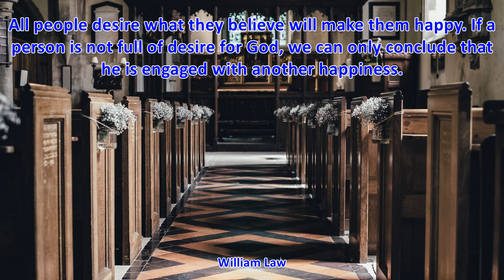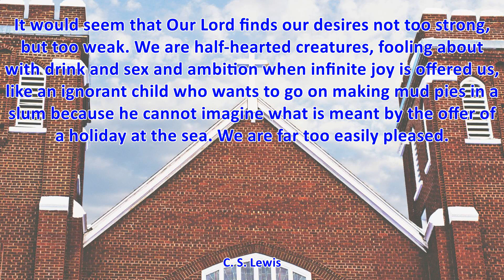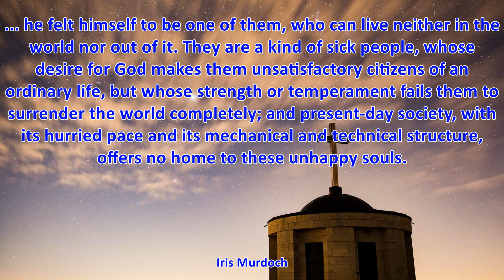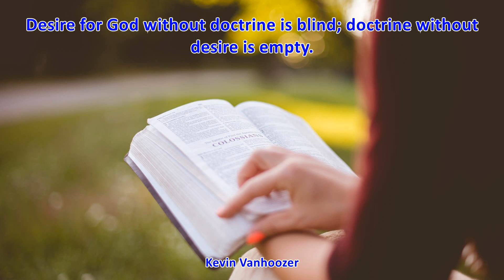TOP 13 DESIRE FOR GOD QUOTES - Best Quotes About GOD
TOP 13 DESIRE FOR GOD QUOTES
1. It would seem that Our Lord finds our desires not too strong, but too weak. We are half-hearted creatures, fooling about with drink and sex and ambition when infinite joy is offered us, like an ignorant child who wants to go on making mud pies in a slum because he cannot imagine what is meant by the offer of a holiday at the sea. We are far too easily pleased. - C. S. Lewis
2. It would seem that Our Lord finds our desires not too strong, but too weak. - C. S. Lewis
3. We are half-hearted creatures, fooling about with drink and sex and ambition when infinite joy is offered us. - C. S. Lewis
4. May God grant us a desire for God that supersedes all other desires. - Aiden Wilson Tozer
5. ... he felt himself to be one of them, who can live neither in the world nor out of it. They are a kind of sick people, whose desire for God makes them unsatisfactory citizens of an ordinary life, but whose strength or temperament fails them to surrender the world completely; and present-day society, with its hurried pace and its mechanical and technical structure, offers no home to these unhappy souls. - Iris Murdoch
6. Gluttony should be destroyed by self-control; unchastity by desire for God and longing for the blessings held in store; avarice by compassion for the poor; anger by goodwill and love for all men; worldly dejection by spiritual joy; listlessness by patience, perseverance and offering thanks to God; self-esteem by doing good in secret and by praying constantly with a contrite heart; and pride by not judging or despising anyone in the manner of the boastful Pharisee (cf. Lk. 18:11-12), and by considering oneself the least of all men. - John of Damascus
7. The fundamental loss of a desire for God is the heart of original sin. - R. C. Sproul
8. All people desire what they believe will make them happy. If a person is not full of desire for God, we can only conclude that he is engaged with another happiness. - William Law
9. You are probably at your sanest when you come to the place where you abandon all else but your desire for God. - R. T. Kendall
10. Desire for God without doctrine is blind; doctrine without desire is empty. - Kevin Vanhoozer
11. Shattered dreams are never random. They are always a piece in a larger puzzle, a chapter in a larger story. The Holy Spirit uses the pain of shattered dreams to help us discover our desire for God, to help us begin dreaming the highest dream. They are ordained opportunities for the Spirit to awaken, then to satisfy our highest dream. - Larry Crabb
12. Prayer does not mean asking God for all kinds of things we want, it is rather the desire for God Himself, the only Giver of Life. - Sadhu Sundar Singh
13. I am deeply convince that the necessity of prayer, and to pray unceasingly, is not as much based on our desire for God as on God's desire for us. It is God's passionate pursuit of us that calls us to prayer. - Henri Nouwen